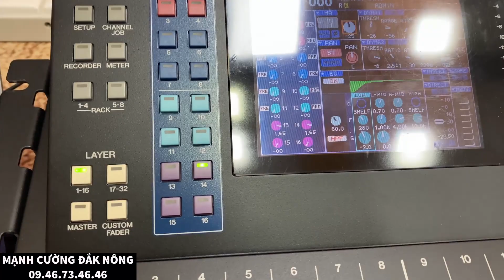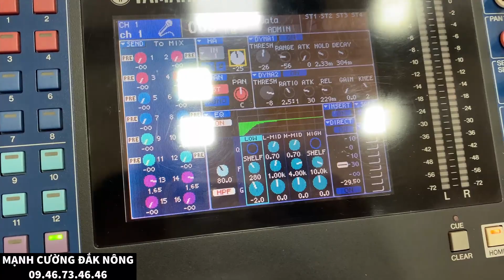Micro càng xịn hát càng khó và càng dễ hú Đúng hay sai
Micro càng xịn hát càng khó và càng dễ hú Đúng hay sai, mời quý khách cùng xem video
 loa kéo di động